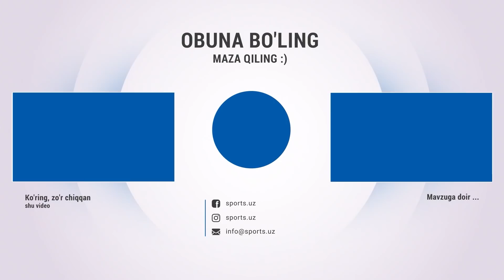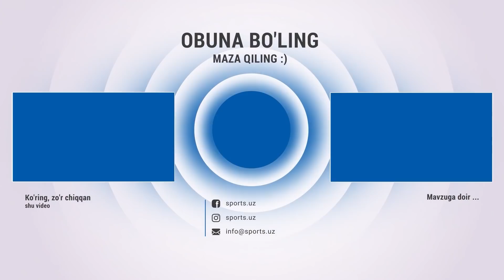Navbahorga qaytishi, Paxtakordagi mojaro va o’qlangani haqida Oston Urunov